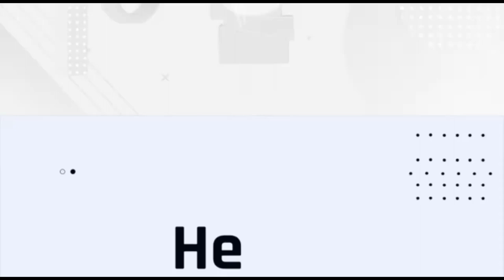Tando Muhmmad khan city | part 2| enter city | city of TAndo Muhammad khan | thek0lachiboyz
Welcome to our captivating vlog as we embark on an adventure into the heart of Tando Muhammad Khan. Join us as we enter the city and discover its vibrant streets, cultural heritage, bustling markets, and friendly residents.